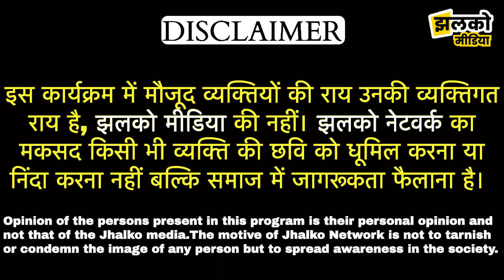झुंझुनू में बारिश से हो रहा हाल बेहाल, आये तो मुश्किल, न आये तो मुश्किल ~ Jhunjhunu News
Produced By: Jhalko Jhunjhunu
Edited By:  Ravi
Reported By : Arun
Cameraman : Umesh